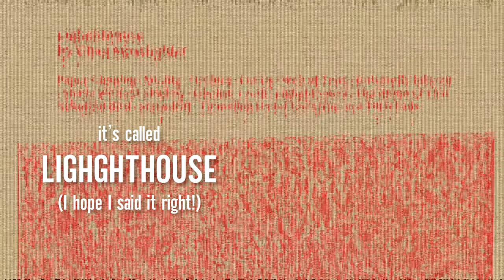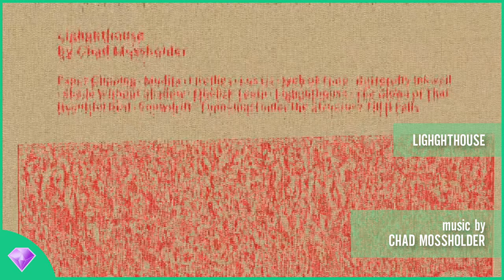My Album Picks of 2022 | Love Thy Comrades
Love Thy Comrades: a look back at some of my cherished music from 2022!

0:00 Introduction
0:30 Babylon - Justin Hurwitz
1:25 Plague Tale Requiem - Olivier Deriviere
2:26 Metal Hellsinger - Two Feathers
3:48 Spiderhead - Joe Trapanese
5:08 Horizon Forbidden West - The Flight et all
6:35 Cult of the Lamb - River Boy
8:24 Paws of Fury: The Legend of Hank - Bear McCreary
10:43 The Offer - Isabella Summers
12:21 Blacktail - Arkadiusz Reikowski
13:28 Lighghthouse - Chad Mossholder
14:15 Potionomics - Greg Nicolett
16:54 Don't Worry Darling - John Powell
19:28 Angela Alvarez - Angela Alvarez

Me!